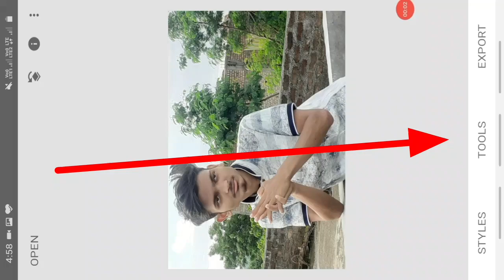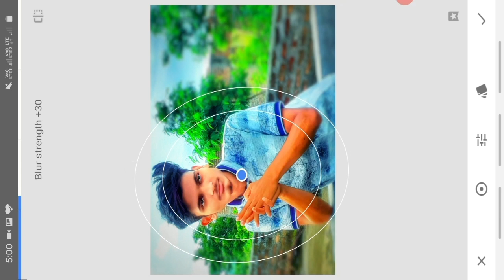Simple photo editing with 2 tools in snapseed 💥| photo editing by die series | realastic photo edit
Best photo editing tricks , Photo editing tutorial , stylish photo for Instagram,  smooth retouching with snapseed,  HD color editing tricks and hacks , realastic colors retouching edit , background color editing , edit photos Realastic photo editing tutorial , edit photo in 2 min , best editing tricks , top editing tutorial

Hi guys, Keep watching and keep enjoying with new videos on this channel

Follow on Instagram: I'm on Instagram as @aadesh6964. Install the app to follow my photos and videos.

Topic cover in this video : how to draw,step by step,karan sehmbi new song,karan sehmbi photo,photo editing,how to edit photos,how to use photoshop,photoshop tutorial,dslr effect,best editing app for android,photo editing tutorial,picsart photo editing,snapseed photo editing,picsart editing,do it yourself,useful things,trucos de belliza, photo edit , realastic photo edit ,snapseed edit tutorial , snapseed photo editing trick , photo editing for biginer , easy photo editing , pro photo editing , how to edit photos , edit photos in 2 min , smooth edit , edit face , face glow tricks